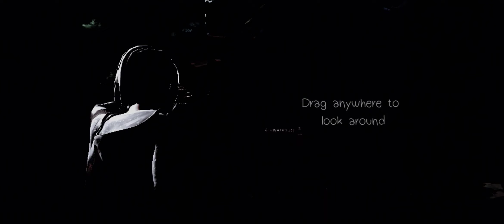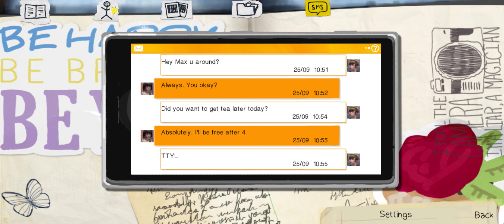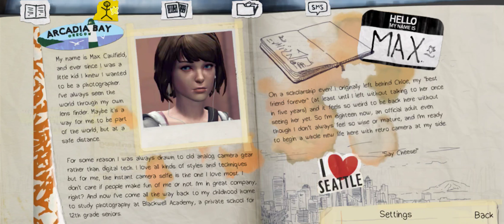The story of MAX || LIFE IS STRANGE